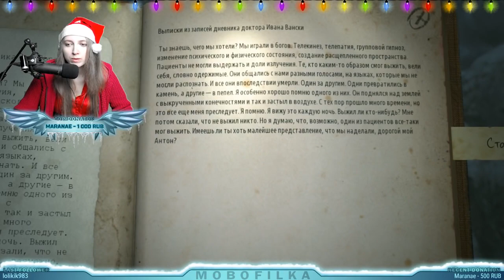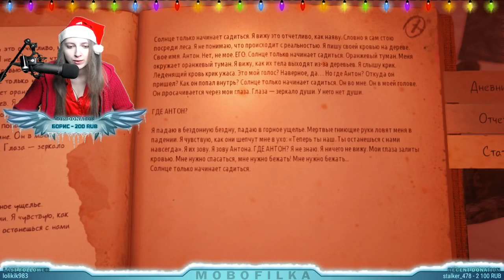Мира vs KHOLAT #3 [СТРИМ, прохождение]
Помочь Мире: Яндекс кошелек 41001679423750, WebMoney R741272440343 и Z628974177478